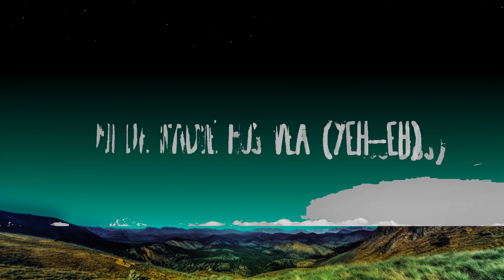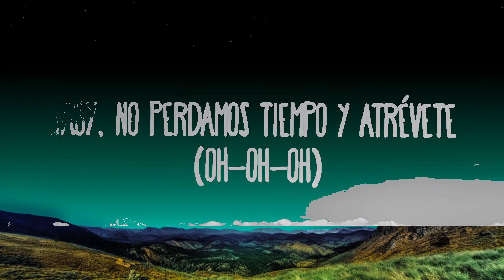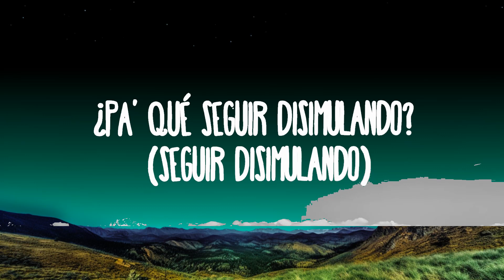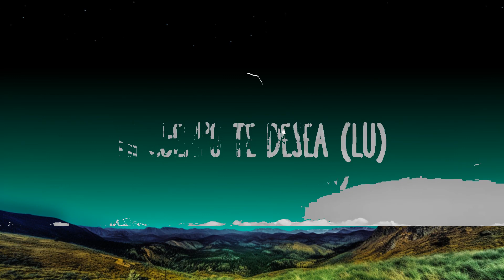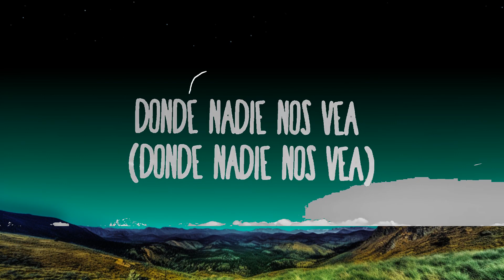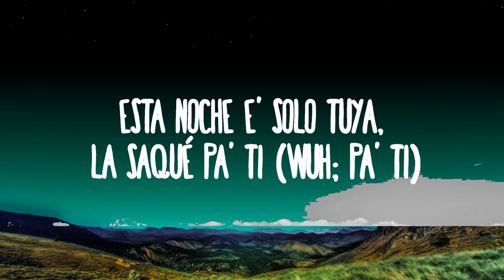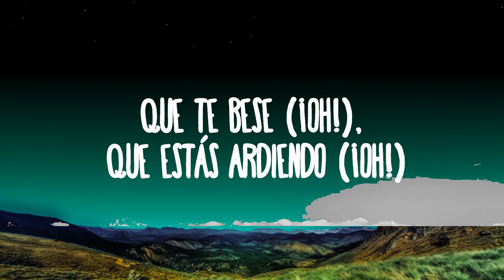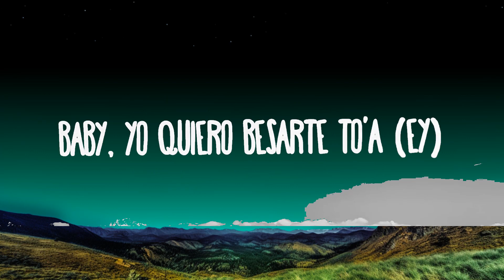[1HOUR] Wisin, Lunay, Rauw Alejandro, Los Legendarios - "En Mi Habitación" | The World Of Music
Wisin, Lunay, Rauw Alejandro, Los Legendarios - "En Mi Habitación"
» Descargar:

» Apoyo Rauw Alejandro:

(Letra/Lyrics):
¿Pa' qué seguir disimulando? (Lunay; disimulando)
Si los dos muy bien sabemo' (W; si los dos muy bien sabemo')
Qué e' lo que está pasando (Rauw Alejandro; Lu-Lu)
Tu cuerpo me está llamando

Baby, no perdamos tiempo y atrévete (Oh-oh-oh)
Convirtamos esta noche en un TBT
Solo estamos tú y yo en mi habitación
¿Qué vamos a hacer? (Ra-Rauw)
Y es que con esa mirada yo me envolví (Wuh)
Esta noche e' solo tuya, la saqué pa' ti (Wuh)
Baby, yo quiero besarte to'a (Ey)
Baby, yo quiero comerte to'a (¡Prende!; ¡yah!)

En mi habitación (En mi habitación)
En mi habitación (Juntitos los dos)
Donde nadie nos vea (Yeh-eh)
Hacemos lo que quieras (Yeah)
En mi habitación (Yeah)
En mi habitación (Rauw)
Donde nadie nos vea (Donde nadie nos vea; sí, mami)
Mi cuerpo te desea (Ey)

Y parecemo' fugitivo' en la habitación (Lunay)
Cuando se desnuda caigo en la tentación
Es pura perversión la shorty (La shorty)
Su booty e' adictivo como molly (Molly, tra, tra, tra, tra, tra)
Y e' que tú ere' mi J.Lo, mi paloma
Tiene veinte, pero chinga como cuarentona (Sí)
No soy tu dueño, pero soy el que te doma (Doma)
Y si tú ere' la portería, yo soy Maradona (Yeah)
Yo te como to'a
Tú nunca pasa' de moda (Ah-ah)
No sigamo' disimulando (No disimule')
Que tu cuerpo me 'tá llamando (Yeah)

En mi habitación (Oh-yeah)
Donde nadie nos vea (Dime, mami)
Mi cuerpo te desea
Hacemos lo que quieras (Ra-Rauw)

Voy a hacer una casita en tu mente (Uh-uh-uh)
Porque pa' allí me voy a mudar (Oh-oh)
De lo que te hice te va' a acordar (Ey)
Y me vas a llamar (¡Yah!) porque las ganas (Wuh)
De entrar al toto ese (Ey)
Se guaya, rompo to'
Voy pa' allá abajo, olvida to' su pasado (¡Yah!)
Mami (¡Wuh!), yo llegué pa' quedarme (Rauw Alejandro)
Te vo'a dar to' lo' día' del me' (Ah)
Ere' mi diosa, voy a adorarte (Wuh)
Soy a adicto con desnudarte (¡Do-Do-Do-Doble U!)

Este deseo cada día va creciendo
Verte la cara amaneciendo
Dos locos en la cama y tú pidiendo (Tú lo sabe')
Que te bese (¡Oh!), que estás ardiendo (¡Oh!)
Y nuevas partes de tu cuerpo recorriendo (Tra, tra, tra)
Después de un vino te gusta lo clandestino
Que tú quieres calor, por tu cara lo adivino
Ella lo empieza, yo lo termino
Habla claro, princesa, conmigo la pasas divino (Tra, tra, tra-tra-tra)
(Tú ere' mía)